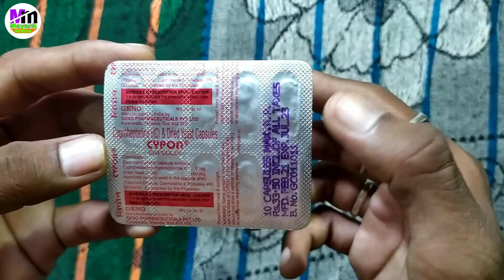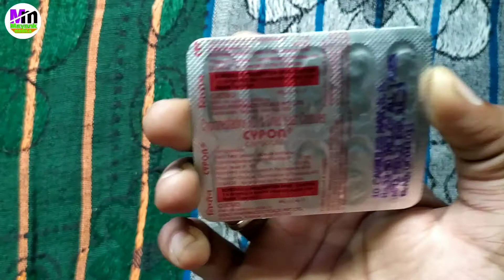Cypon Capsules Benefits,Dosage,side effects | Cypon Capsules uses & side effects | भूख बढ़ाने की दवा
About this video -Friends hum is video me Cypon Capsules ka Price, composition, use, dose, side effects and precautions ki sampurn jankari janege.